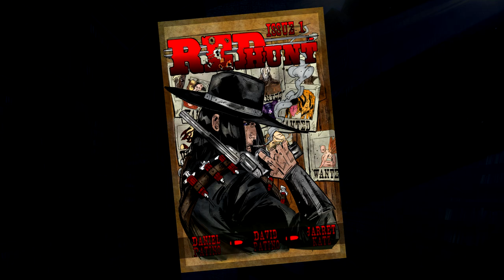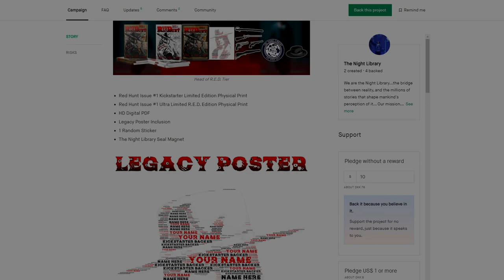Stalker Beetle / Foulbrood Explained | Hunt: Showdown Lore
The origin of the Stalker Beetle, or Foulbrood, had many hunters puzzled.. However.. As the journal of an entomologist surfaced from within the bayous, it's creation and origin suddenly became common knowledge.

This is the recount of the beekeepers tale. The lore of the Stalker Beetle, also known as Foulbrood, explained.

Beekeeper Art by Toxic Pancake 88

Dark Ambient Music - No Station by CO.AG Music

Free Scary Horror Music - Creepy Dark Ambient - No Copyright by Nitral Music AudioLab